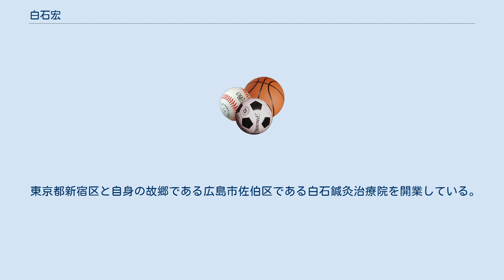白石宏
白石 宏（しらいし ひろし、1956年5月20日 - ）は、多くのトップアスリートのサポートで知られるスポーツトレーナーのパイオニア。
山口県生まれ、広島県広島市育ち。
元ゴールドウイン・ナイキトレナー。
日本体育大学卒業。
 日本体育大学時代は、棒高跳びの選手であった。
オリンピックを目指し1974年、日本体育大学に進学。
先輩のマッサージをするうち、当時日本に入ってきたばかりのテーピング技術に興味を持ち勉強を始める。
在学中何度か渡米しUCLAほか、アメリカのトレーナーの仕事に魅了され競技生活を終え帰国後、大学陸上部内にスチューデント・トレーナー制度を創設し本格的にトレーナー業に取り組む。
卒業後はゴールドウイン、その後ナイキジャパンの企業トレーナーとして雇われ、昼間働きながら夜カイロプラクティック、あん摩、マッサージ・鍼灸の学校に通い資格を取得。
また病院の解剖実習にも通った。
 こうして徐々に知られた存在となり日本陸上競技連盟の公認トレーナーになった。
 1985年の東京国際女子マラソンで足首を痛めたカトリン・ドーレや、エドウィン・モーゼス、ウィリー・バンクス、ジョン・マッケンローの治療もしている。
1986年1月12日のNFCチャンピオンシップゲームで左腰を負傷し、第20回スーパーボウル出場が危ぶまれたQBジム・マクマーンの治療のため、かつて陸上競技大会で来日し、白石と旧知の仲のWRウィリー・ゴールトの依頼で渡米した。
1月20日、ベアーズがスーパーボウルが行われるニューオーリンズに飛ぶ際、マカスキーベアーズ会長やチームトレーナーに同行を拒否されたが、マクマーンが白石の治療を受けさせろと強く主張、1月22日、チームへの合流が認められた。
 ロサンゼルスオリンピックで金メダルを4個取ったカール・ルイスを治療したこともある彼の元を、1986年12月、セントラルスポーツの幹部から紹介を受けた競泳の鈴木大地が訪れ、半年以上悩んだ彼の腰痛を治療した。
1988年8月30日、ソウルオリンピック前の最終調整で右足付け根に激痛の走った鈴木大地に呼ばれ、ベッド上でバサロの姿勢をさせて針治療を行った。
 1993年、ウィンブルドン直前に左ひざ靭帯を損傷し、復帰を目指す伊達公子の治療も行った。
 東京都新宿区と自身の故郷である広島市佐伯区である白石鍼灸治療院を開業している。